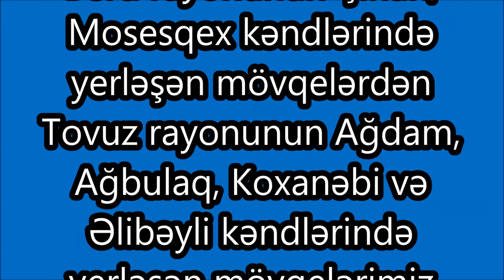Cəbhədə vəziyyət gərginləşdi, ordumuz düşmənə elə zərbə endirdi ki